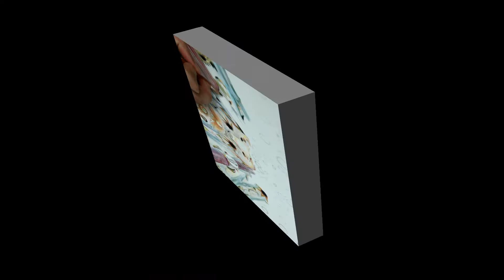Drawing Interior Architecture La Sagrada Familia - Timelapse (70 hours)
After drawing La Sagrada Familia complete I wanted to try drawing the interior of the building. I also haven't drawn architecture in a long time so I thought it would be fun to try drawing this intricate and complicated design.

Materials:
Strathmore Bristol 500 series (14" x 17")
Artist's Loft Graphite Pencils
6" Metal Ruler
24" Alumicutter
Caran d'ache luminance colored pencils
Prismacolor Penils
Factis BM2 Eraser
Staedtler Mars Plastic Eraser
Huhu Battery Operated Eraser
Faber Castell Sharpener